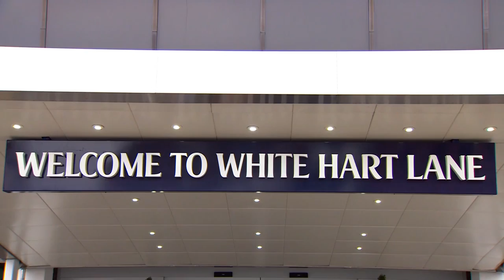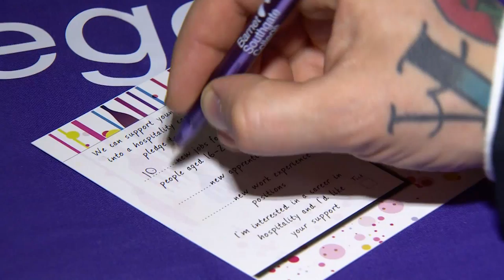The Big Hospitality Conversation Tottenham Hotspur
The British Hospitality Association’s (BHA) national campaign The Big Hospitality Conversation teamed up with Tottenham Hotspur Foundation to generate over 2,000 job opportunities, work placements and apprenticeships in the hospitality sector for 16-24 year old Haringey residents.